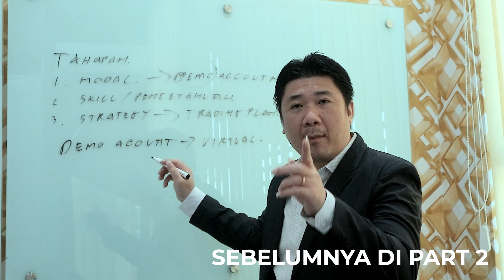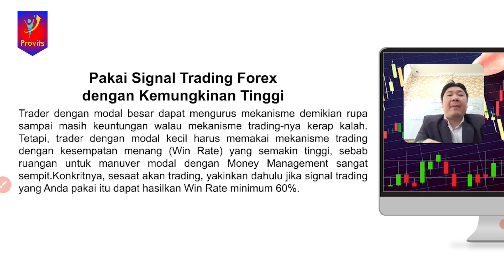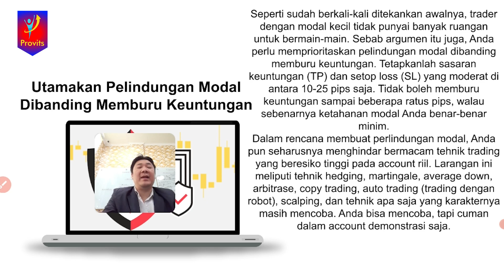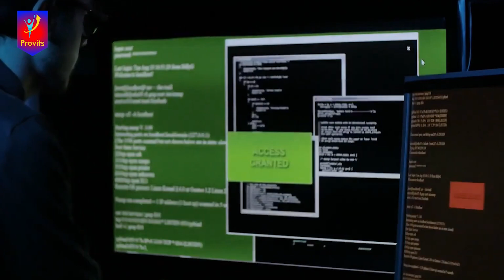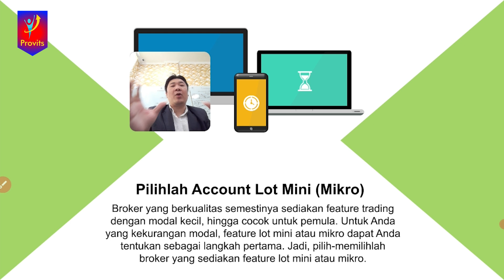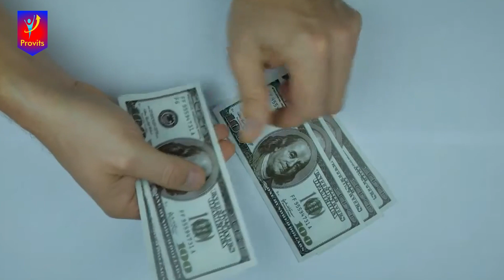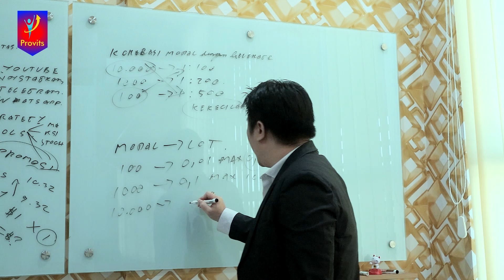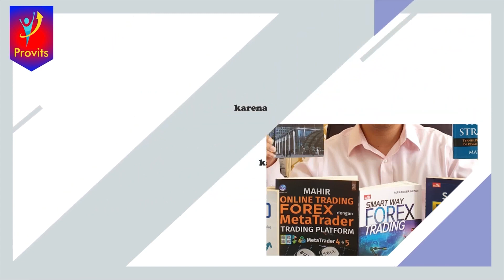Cara MENENTUKAN UKURAN LOT IDEAL BERDASARKAN MODAL TRADING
Berapa ukuran yang teman teman sering gunakan saat ini? Pernahkah kalian dirugikan atau ditipu oleh oknum dari salah satu broker tertentu? Ceritakan pengalaman kalian di kolom komentar dibawah ini ya supaya teman teman yang lain tidak mengalami hal yang sama...